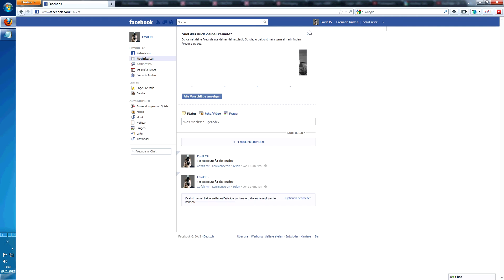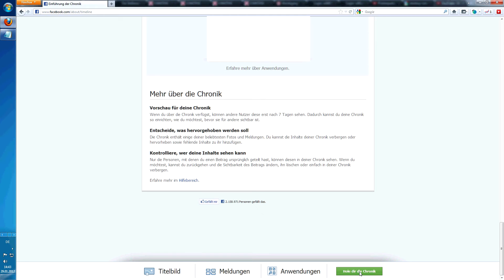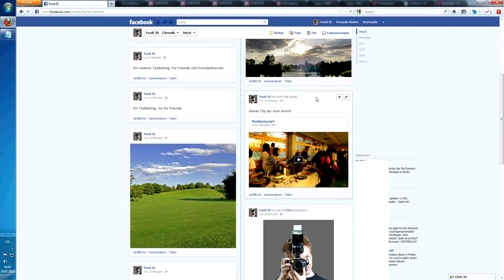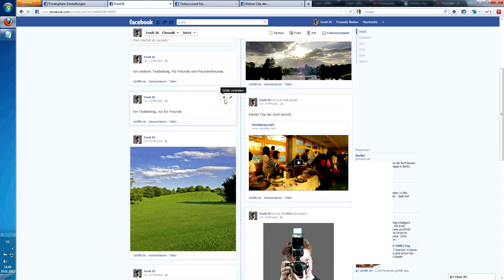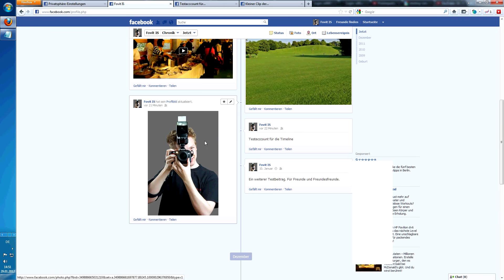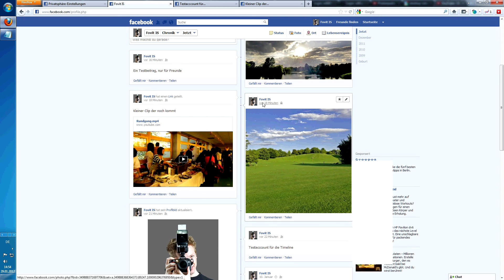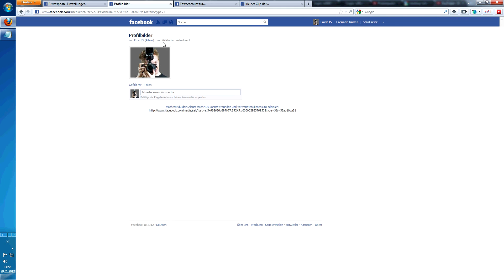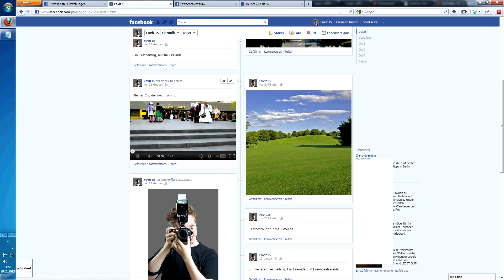Facebook Timeline Chronik . Vorstellung und Tipps (German)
Derzeit wird viel über die Timeline gesprochen. Panik geht um... aber ist die Panik begründet? Ich möchte euch hier ein wenig die Facebook Timeline / Chronik vorstellen.

Wenn der Clip geholfen hat würd ich mich über ein Like freuen.
Wenn nicht, dann über Fragen ^^

Sorry für die Weißen Flächen, ich musste die Fotos dritter aber maskieren ;)